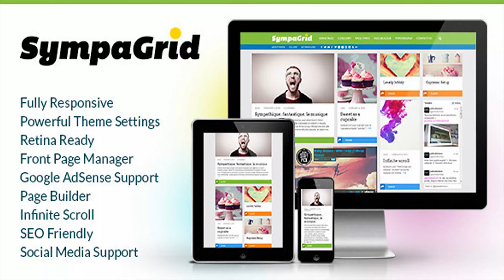SympaGrid - Responsive Grid WordPress Theme | Themeforest Website Templates and Themes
SympaGrid is a grid-based, fully responsive, retina ready, post-format supporting, SEO friendly, clean and modern WordPress theme suitable for any kind of creative, personal or business use. It comes with a powerful Theme Settings, Page Builder, Front Page Manager, Infinite Scroll, Social Media Support, Google AdSense Support, Slider Revolution Support and many other options. Importing the demo content with one click gets you going with SympaGrid in no time! If you want even more customizations, you can easily add custom CSS directly from Theme Settings or you can use pluggable functions or Child Theme. Enjoy! What People Say About SympaGrid: THEME FEATURES: Powerful Theme Settings HTML 5 Clean and Modern Design Responsive Layout Grid Layout: Homepage, Categories One click site builder Page Builder: Forms, Accordion, Text Boxes, Map, Call to Action, Image Box- Retina Ready: Looks beautiful on smarthpones and tablets Front Page Manager feature included Infinite Scroll Post formats Support: Standard, Video, Audio, Link, Quotes, Gallery Ajax Forms Support WPML MULTI LANGUAGE plugin Support Revolution Slider plugin Support Google AdSense 2 Widgets Area Cross browser compatible Social Networks SEO Friendly Support oEmbed Clean Programming: Well organized, commented & clean code Easy to use Admin Unlimited Colors Extensive documentation Demo Content Favicon Upload Google Fonts WordPress 3.5/3.6/3.7/3.8/3.9/4.0/4.1 Compatible Outstanding Support Images used in demo Images were taken from Digital Trends Bundle 2014 for demo purpose only and aren-t available in demo content. Images were taken from Photography - Mina Sarenac for demo purpose. Version 1.0.11 - Apr 1 2018 - Theme Settings restyled - Updated: Envato WordPress Toolkit - Post ID and categories CSS classes added to grid elements - Added: Mobile menu search form - Added: Google Map API key field for easier integration - Updated: Importer script - CSS tweaks Version 1.0.10 - May 18 2016 - Added: Pukka Grid plugin - Bricks centered in mobile view - Added: option to center secondary menu Version 1.0.9 - Nov 21 2015 - disable scrolling sidebar option added -  title  tag support added (WP 4.4 compatible) Version 1.0.8 - Jun 14 2015 - minor CSS glitches fixed Version 1.0.7 - May 5 2015 - disappeared "submit comment" issue fixed Version 1.0.6 - Mar 19 2015 - setting to limit excerpt length (for big and medium boxes) added - new theme demo added (minimal) Version 1.0.5 - Jan 26 2015 - page builder's color picker bug fixed - link field added for page builder's image element - setting for default image Facebook share added - fb share button added GRID LAYOUT: - display random post from category option added Version 1.0.4 - July 30th, 2014 - minor bugs fixed - color scheme added Version 1.0.3 - May 27th, 2014 - minor bug fixes - text area for custom social icons - back to top link added GRID LAYOUT: - shortcodes for audio/video embeds - audio/video bricks will display secondary image (if one is provided) PAGE BUILDER: - added TinyMCE editor support for all textual elements - added widget area element Version 1.0.2 - March 7th, 2014 - 7 color schemes added - ubermenu compatibility - social media soundcloud URL added - social media flickr URL added - new mobile friendly lightbox integrated - color picker for menu items added GRID LAYOUT: - shortcodes for custom content Version 1.0.1 - February 25th, 2014 - fixed 'like' button dialog cut off GRID LAYOUT: - "Latest posts" page template - added template system for grid layout for easier customization - secondary image can be set with URL PAGE BUILDER: - HTML support - added CSS override system for easier customization

download SympaGrid - Responsive Grid WordPress Theme | Themeforest Website Templates and Themes